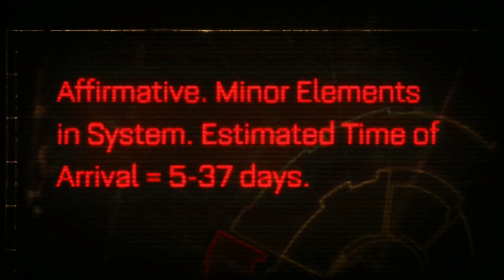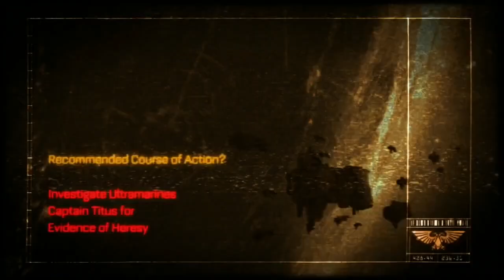WARHAMMER 40k SPACE MARINE